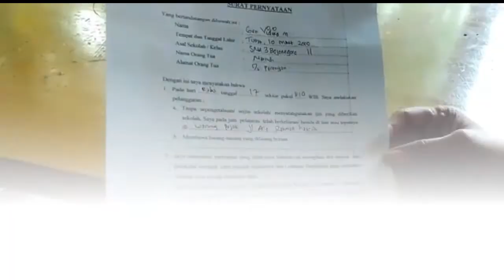Petugas Amankan Pelajar Mbolos